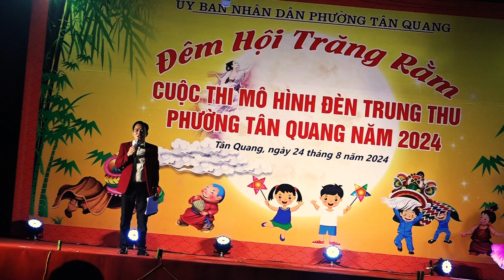TRUNG THU TUYÊN QUANG A104